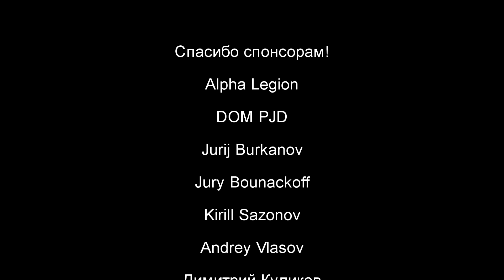Битва Империи, Пиратов и Повстанцев в космосе в Star Wars: Empire at War: Forces of Corruption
Битва Империи, Пиратов и Повстанцев в космосе в Star Wars: Empire at War: Forces of Corruption. Здесь будут Звездные Разрушители и корабли с Мон Каламари, а также крупные крейсеры Синдиката/Консорциума пиратов. Комментирует бассет / basset .

О себе:
Меня зовут Сергей, мне 23 года, проживаю в РФ. Я - профессиональный игрок в StarCraft 2 за расу Зергов. Также я люблю снимать разные видео по другим играм, особенно в жанре RTS. На моем канале вы найдете видео по StarCraft , Command and Conquer, Red Alert 3 , Company of Heroes 2, Supreme Commander FAF , а также много всего другого и интересного.